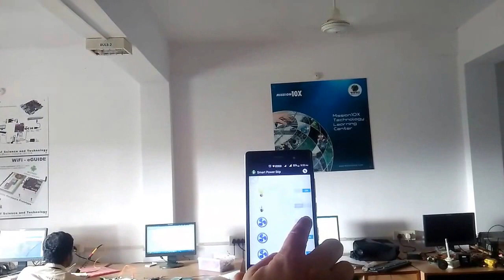Home Automation System Setup in Workplace| Demo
Guys this video is a demonstartion of Home Automation System that we are using in our office @NTCS, Berhampur

Developed by : Team NTCS, Berhampur, Odisha

Thanks
Team WG